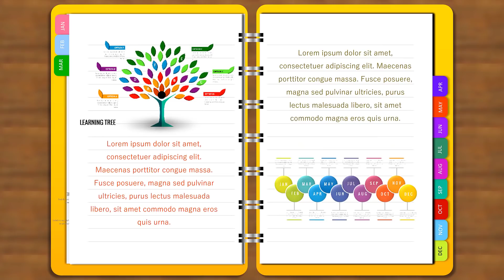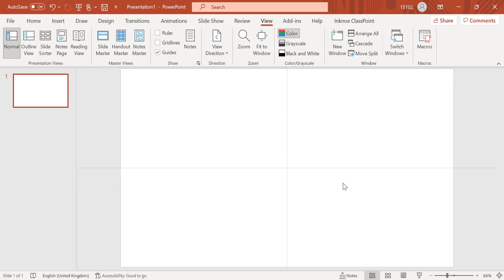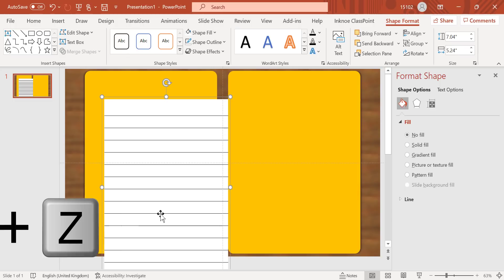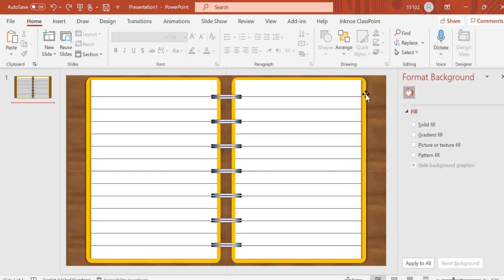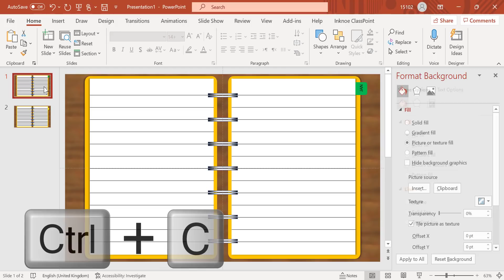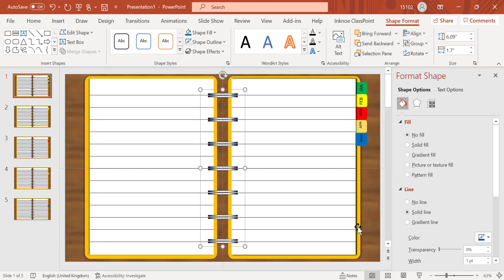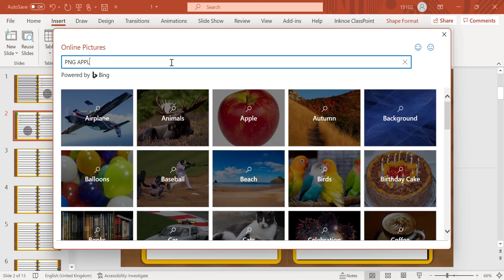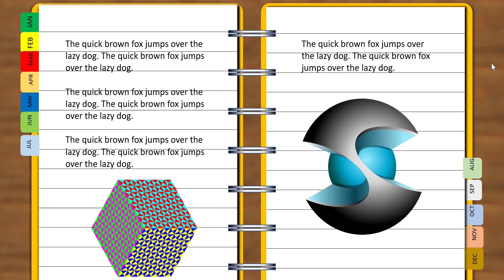القالب مجاناً - تصميم الكتاب الإلكتروني واستخدامه في (البحث العلمي - التخرج - رسائل علمية - التعليم)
تحميل الكتاب الإلكتروني مجانا  - التصميم كاملا